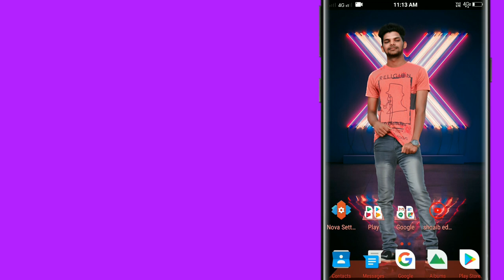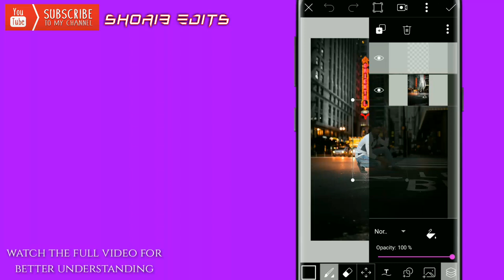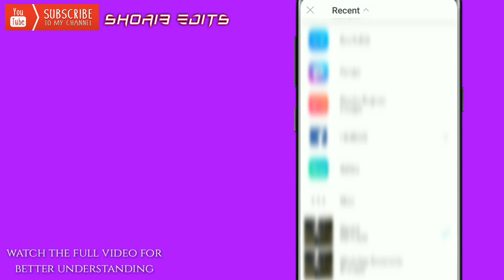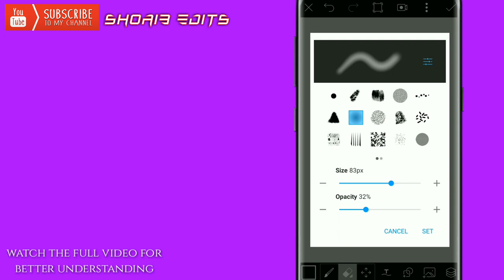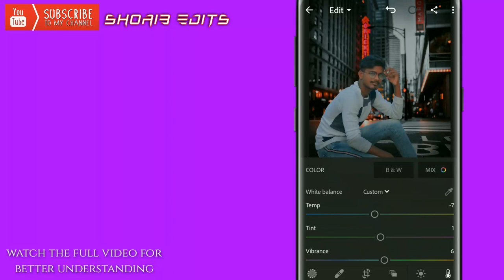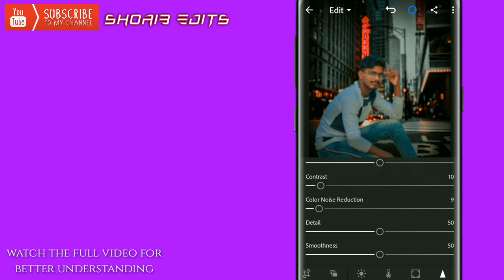picsart simple photo editing tutorial // picsart tutorial 2019 // shoaib edits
//shoaibedits//
//shoaib edits//